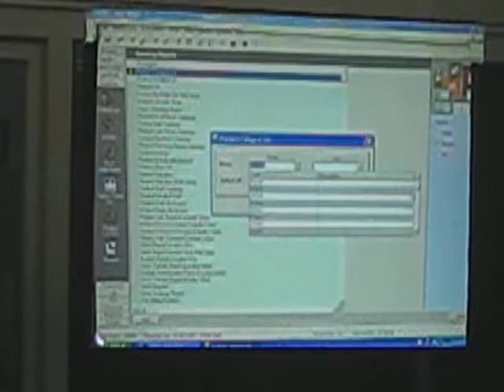SMEDA Accounting Program SMAP 5 Dec 2008 Lahore Pakistan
Pictures: 5 Dec 2008 Lahore Pakistan

Objectives / Description
Strengthen Accounting professionals for SMAP software implementation at SME locations.

Course Contents :

Introduction of SMAP Project

Installation and configuration of SMAP Software

SMAP Software Application Modules & Implementation

Methodology:
Presentation, Lecture, Handouts, Software demonstration, Quizzes, Case study, Interaction with participants followed with Q & A session

Date: Dec 04 - 06, 2008
Time: 9: 00 a.m. to 5:00 p.m. (first two days), 9: 30 a.m. to 12:30 p.m. (day: 03)

Venue: Quality Management Systems.9000 Consultants & Trainers FF 7, Leeds Centre, Main Boulevard, Gulberg III, Lahore

Course Fee: PKR 3,000 per participant only

Who Should Attend:
Accounting Professionals

Trainers Details:

Name: Mr. Asad Feroze
Description: Member ACA, Member ACCA, Advocate with Punjab Bar Council, Certified SMAP Network Member